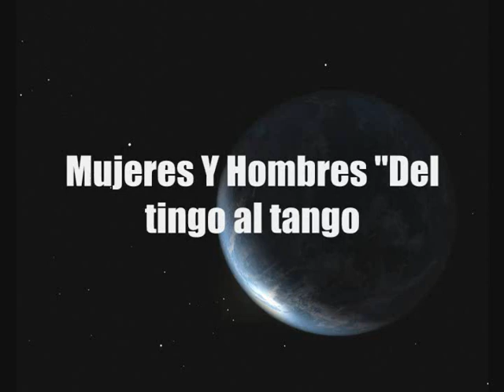Mujeres Y Hombres Del tingo al tango.